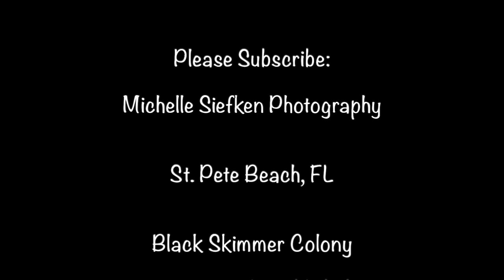BLACK SKIMMER CHICKS FACE DANGER ON THE BEACH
Black skimmer chicks face dangers in their colony at St. Pete Beach in St. Petersburg, Florida. Even though protected from other predators by the sheer numbers of adults in the group, chicks are still vulnerable to the elements and even to other black skimmers. One little chick succumbed for an unknown reason, possibly the heat. When unprotected by parent, wandering little ones are dive-bombed by other black skimmers and pecked at by terns. Crows and gulls are incessant dangers to little ones - fortunately none were around.